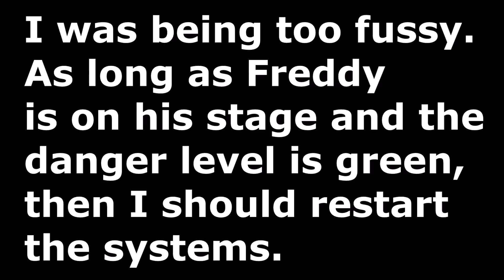Five Nights at Freddy's Sister Location Part 3 - Sneaking past Ballora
Five Nights at Freddy's Sister Location Part 3 - Sneaking past Ballora: Gameplay
We sneak through Ballora's Gallery into a security office with Funtime Freddy on his stage, as well as that Bonnie puppet on his hand. In this office, we have to restart some systems, and then head back to finish off night 2.

Characters:
Ballora, Funtime Freddy, Bonnie puppet, Handy Unit, unknown secondary guider, night guard.